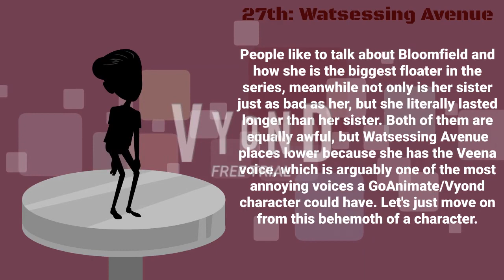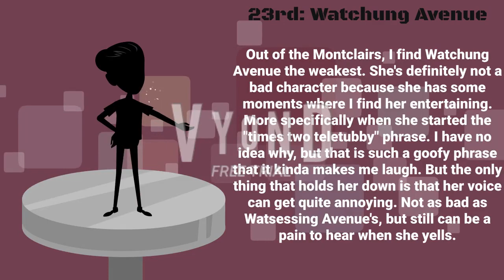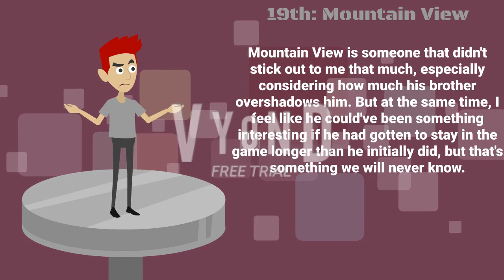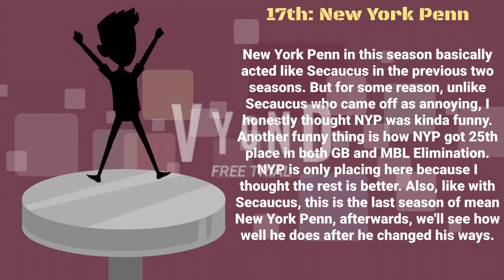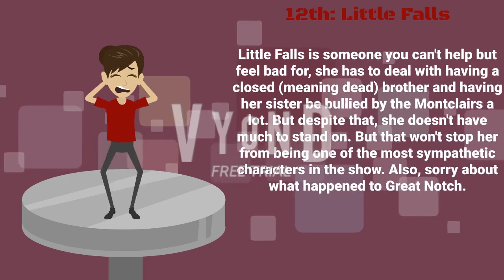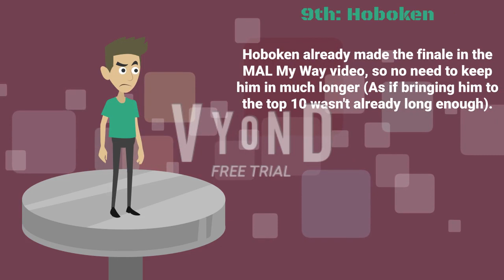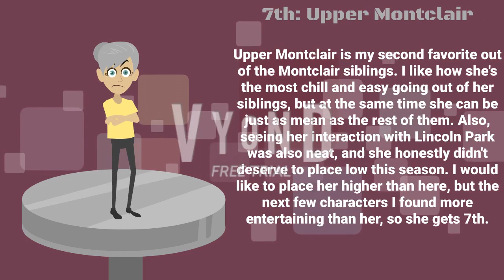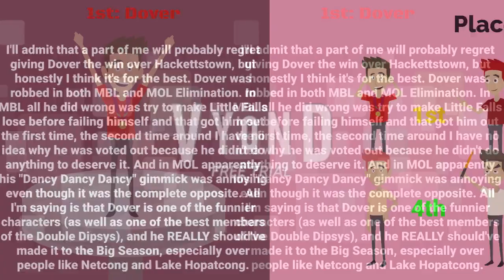MBL Elimination My Way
MBL Elimination My Way has arrived!